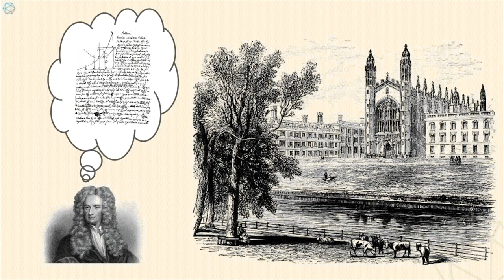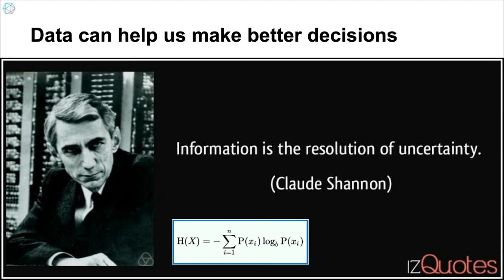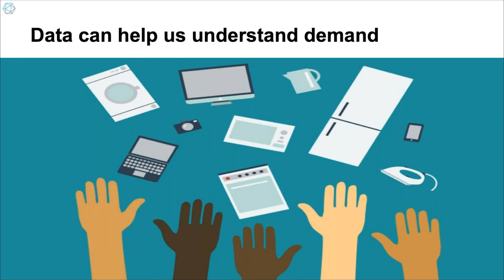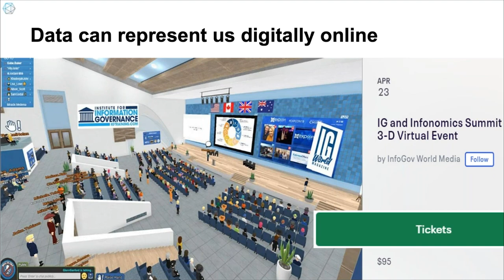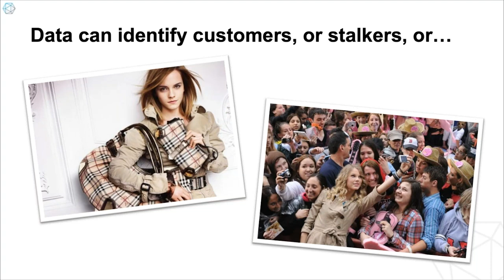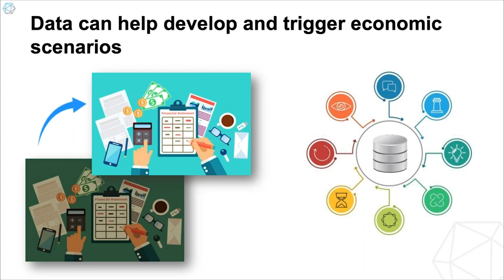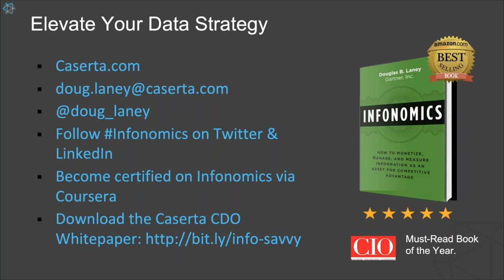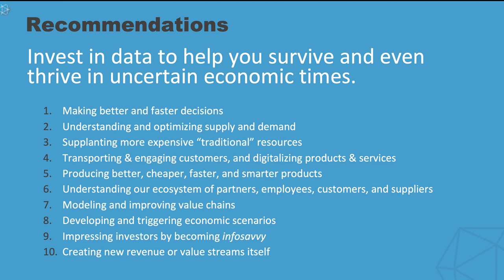Data in a Crisis Webinar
Doug Laney talks about using data to secure your organization.